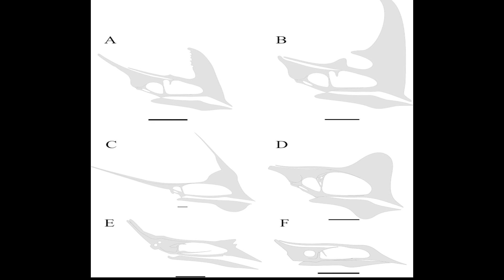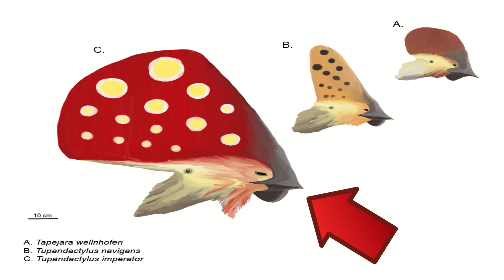Tapejara: The Lord of the Ways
Tapejara was a genus of small pterosaur from the early Cretaceous period. It had a distinctive sail-like crest on its head which was most likely used for display purposes like attracting mates or intimidating rivals.